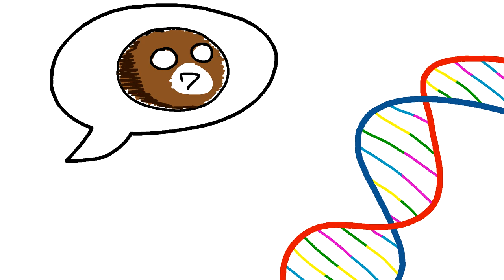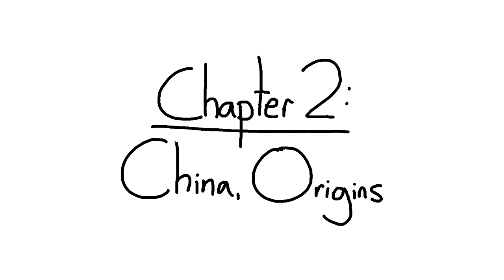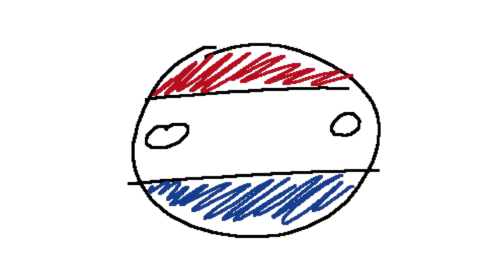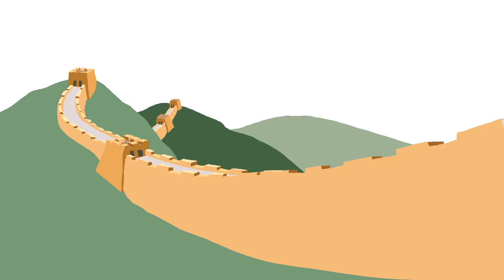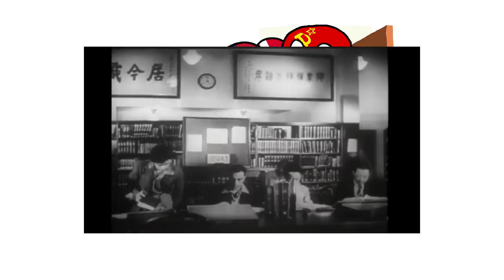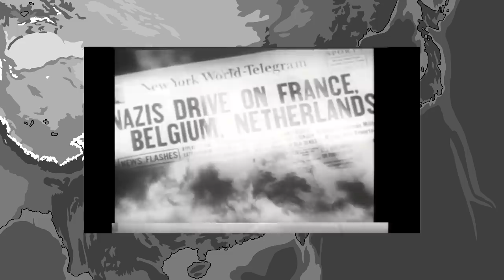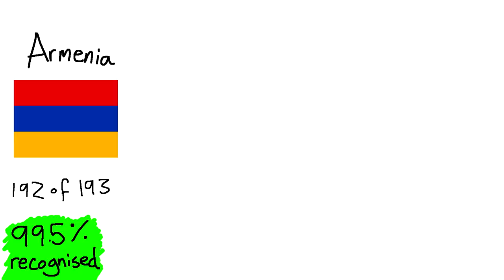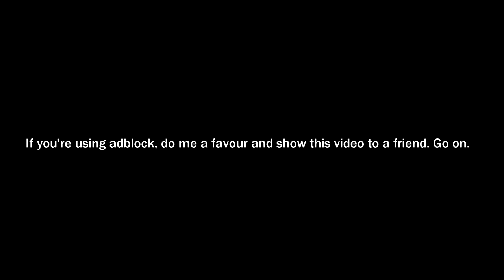Two Taiwans, Two Chinas, Twice